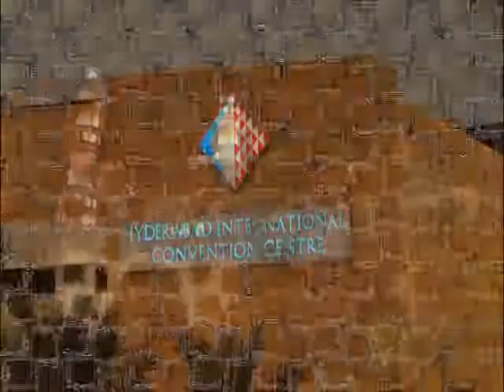Eye Health Hero - Mr Rajashekar, LVPEI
Eye Health Hero - Mr Rajashekar, LVPEI, IAPB's 9th General Assembly